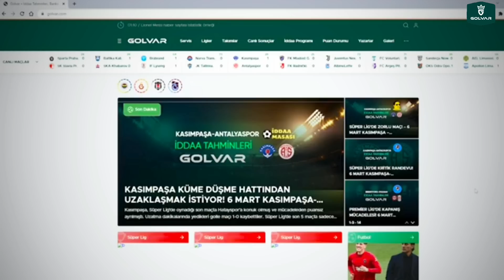Kaleci Gözünden Maç (ÇOK RAHAT ÇOK PROFESYONEL)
Merhaba arkadaşlar "Kaleci Gözünden Maç" serimiz devam ediyor. Bu halısaha maçında mahalledeki en iyi oyuncular toplandı ve iki takıma ayrıldı. Başa baş giden maçta son anlara doğru ağırlığı koyup kazandık. İnşallah beğenirsiniz, iyi seyirler 💙